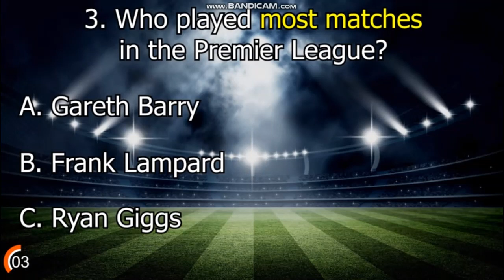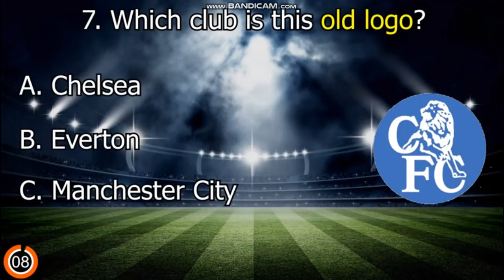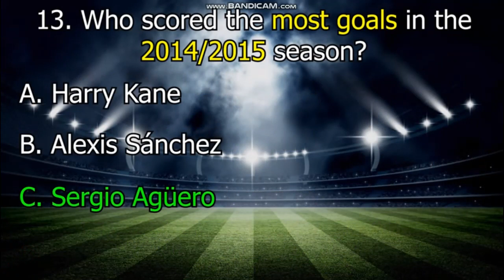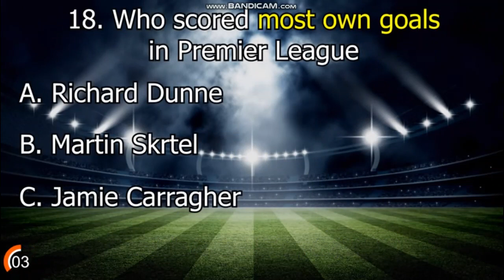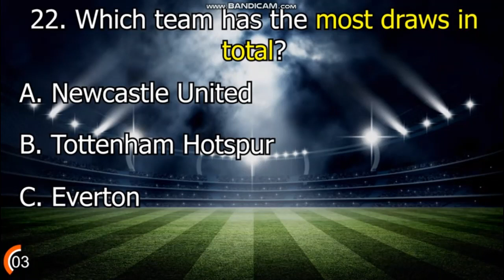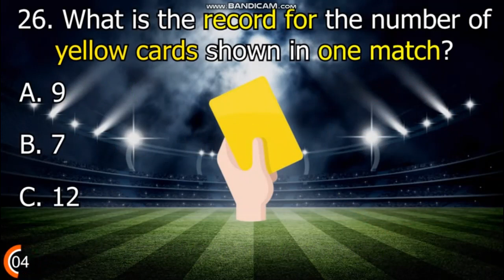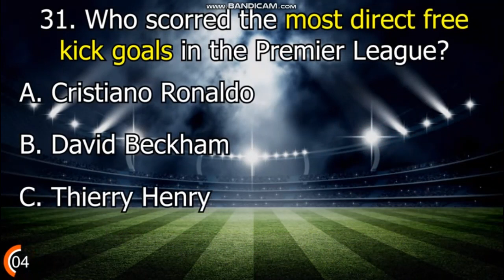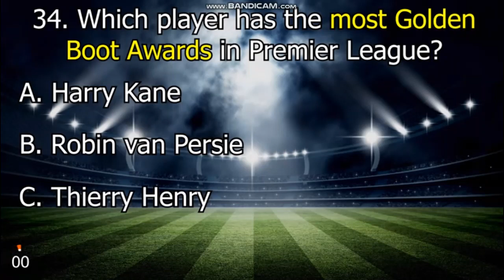Best football quiz